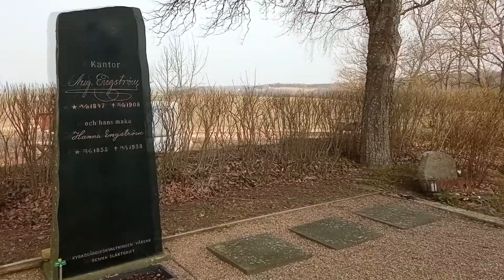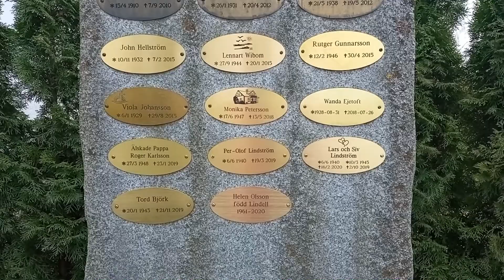Ledbergs kyrka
Ledbergs kyrka och kyrkogård.